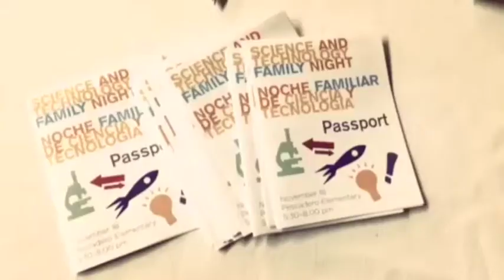Pescadero Family Science Night Fall 2015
Science in Service, a Haas Center for Public Service outreach program that provides hands-on science programming to neighboring communities, launched a new partnership with Pescadero Unified School District and Puente for the first Family Science Night. On November 18, 2015, ten Stanford students and staff brought a variety of activities ranging in STEM content to 150 families at the Pescadero Elementary School gymnasium along with the local Public Library and other community partners.